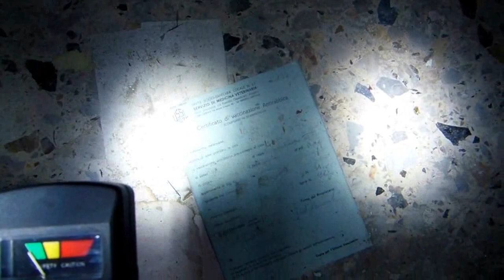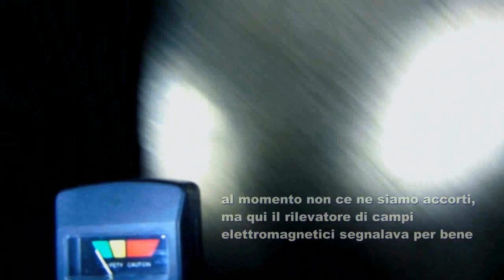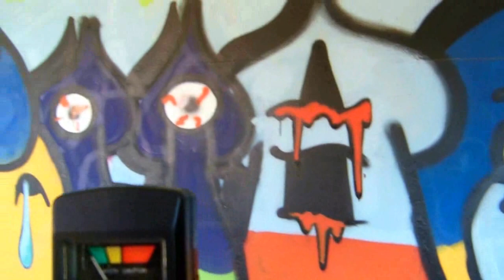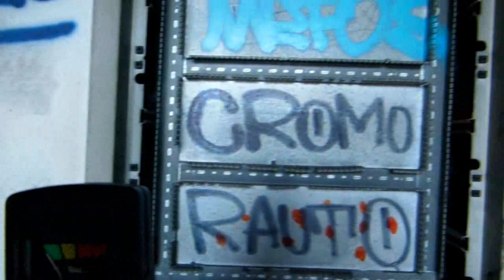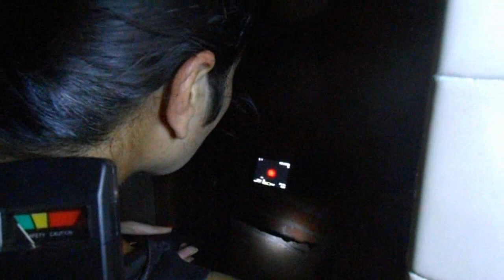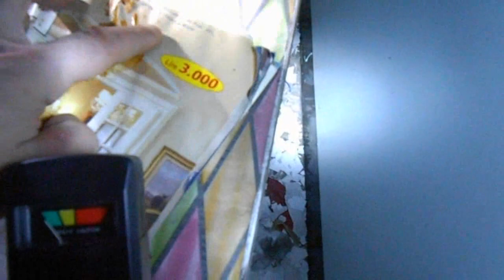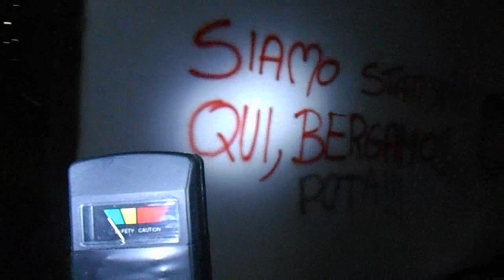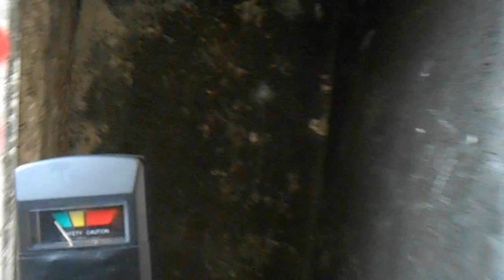Ex Manicomio di Mombello - esplorazione reparti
Esplorazione dei reparti dell'ex Ospedale Psichiatrico Giuseppe Antonini di Mombello, frazione di Limbiate (MB).
Rispetto alle esplorazioni precedenti la struttura sta degenerando rapidamente: soffitti e muri marci che crollano e vandali sempre in azione.
Un posto che sarebbe potuto essere recuperato, invece è abbandonato a sé stesso.
Buona visione!